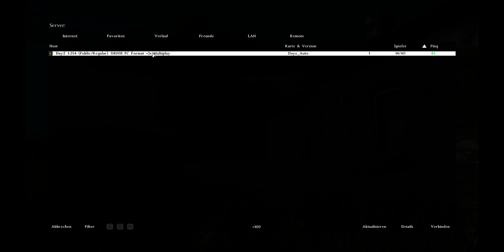Let's Play DayZ SA #5 Schon wieder böse Menschen Deutsch/German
Mirco und Nils zocken!!
Boah ohne witze da finden wir uns wieder mal und zack... Kugel im Kopf.
Viel Spaß!!!